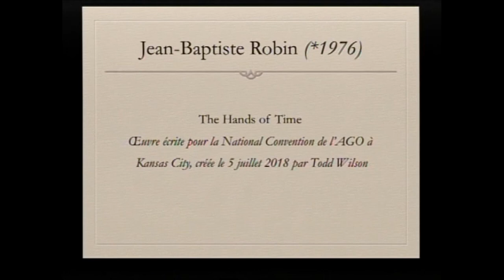The Hands of Time, Robin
The Hands of Time, Jean-Baptiste Robin
Concert à Dudelange